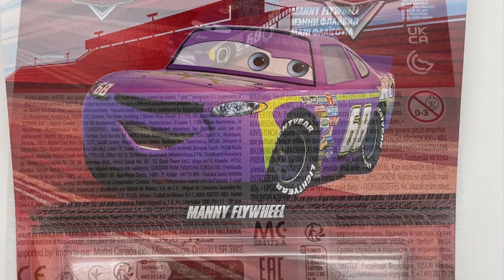Disney Cars 2024 Manny Flywheel